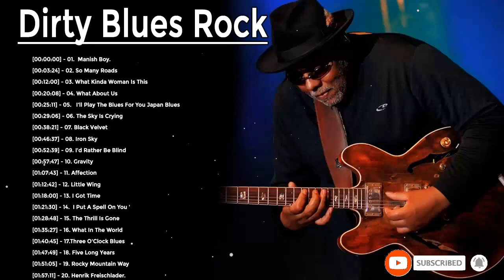Modern Dirty Blues Rock and Badass Music 🎸 Top 20 Blues Rock Music Best Songs